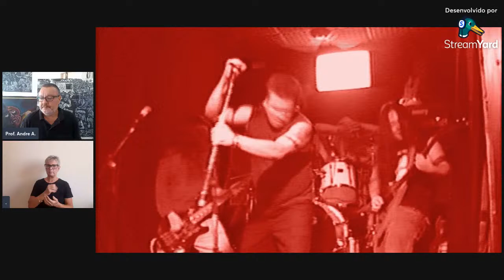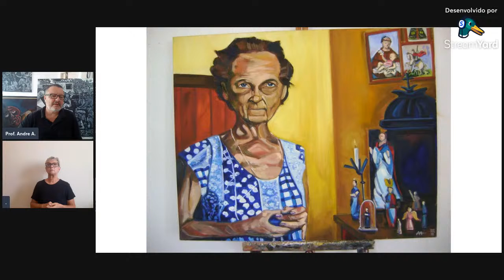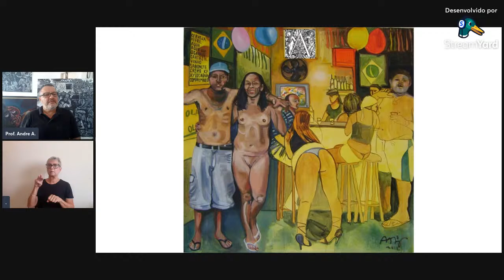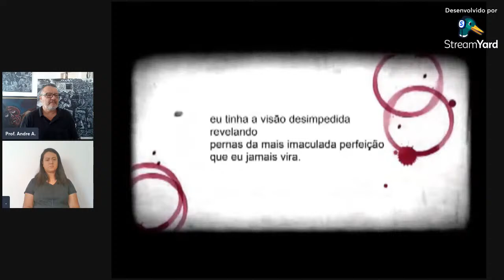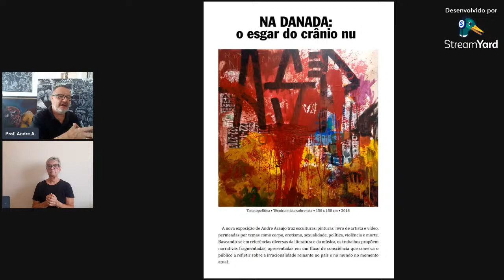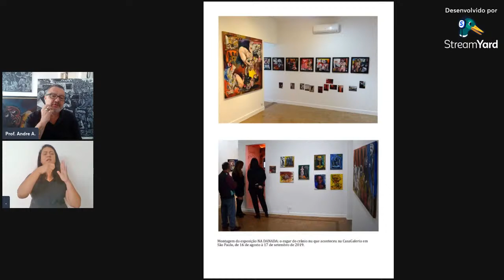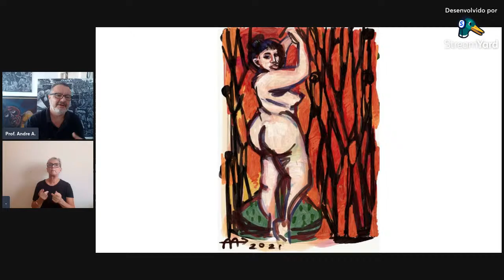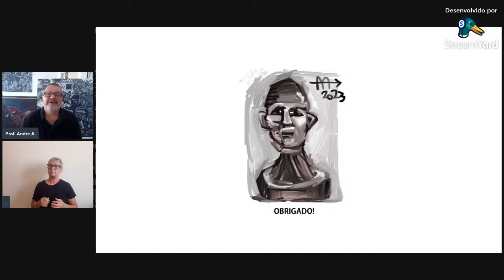A Hibridização das mídias: da Serigrafia ao NFT (Palestra)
Palestra: A Hibridização das mídias: da Serigrafia ao NFT
22/11/2023, 10h-12h

- Celina Lage (Escola Guignard/UEMG)
- André Araújo (Doutor e pesquisador de pós-doutorado do PPGARTES/UEMG)

(Atividade que integra o 25o Seminário de Pesquisa e Extensão da UEMG – Universidade do Estado de Minas Gerais / Unidade: Escola Guignard)